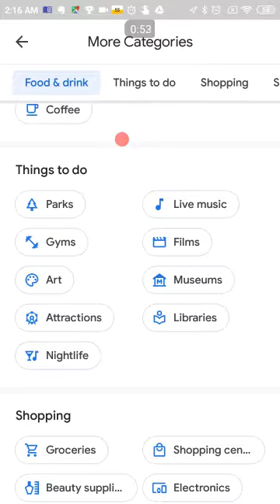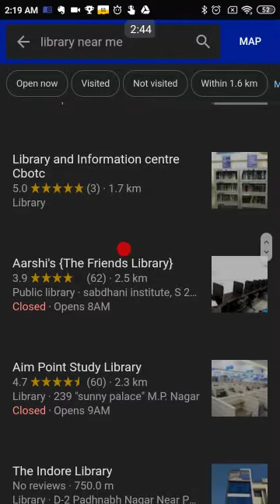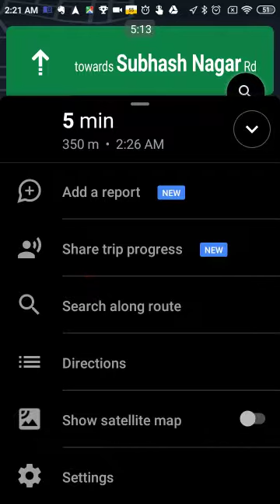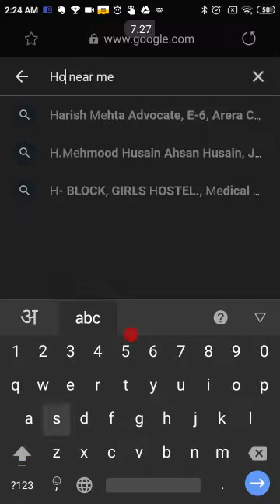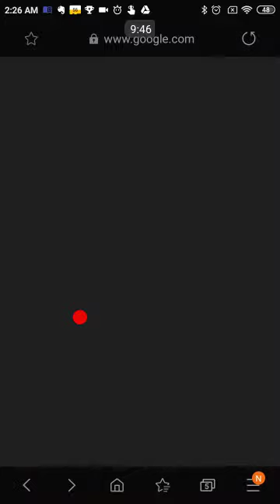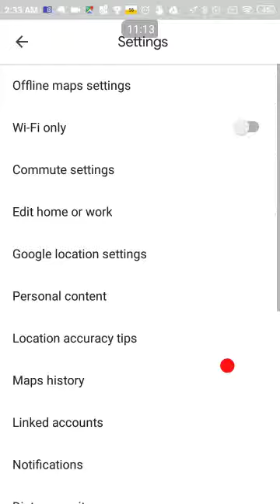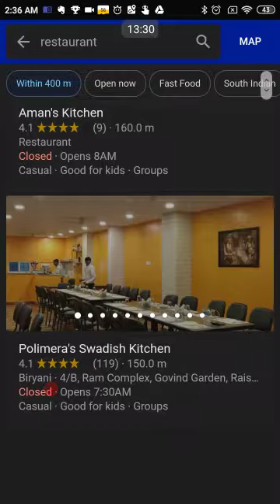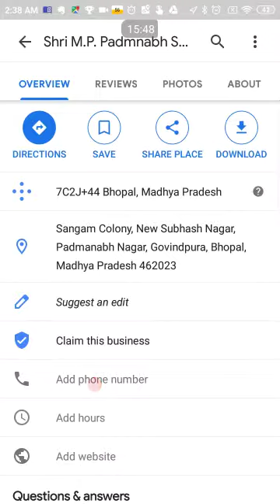extremely imp mere aap paas jo bhi cheez h vo turant dikh jayegi libraryz atm, petrol pump etc etc a